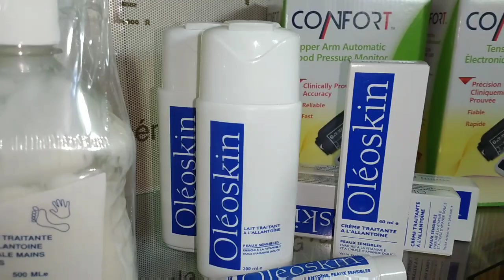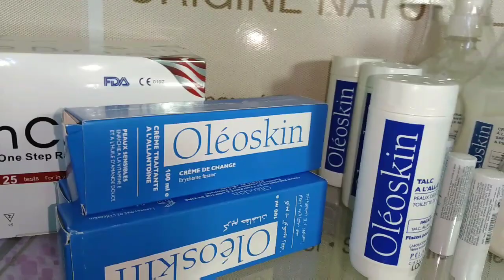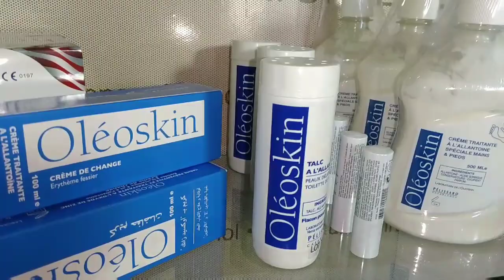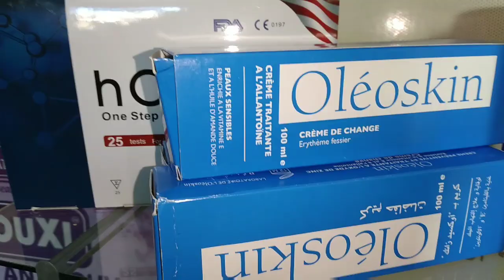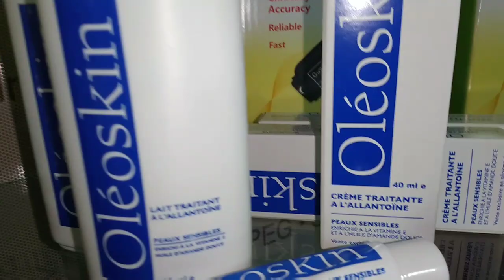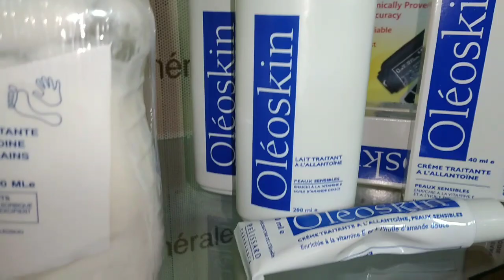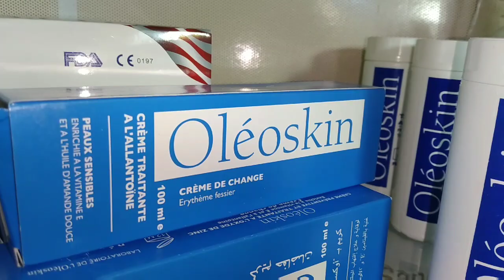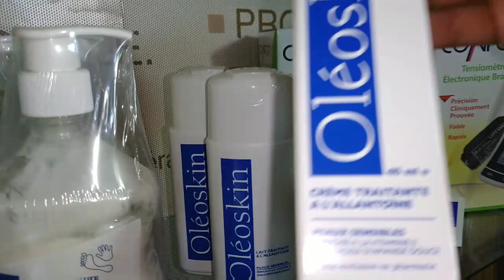Oleoskin المنتوج الذي يعتني بكامل الجسم بامتياز والثمن خيالي لا يقاوم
Oleoskin crème visage 40ml
Oleoskin lait hydratant corps nettoyant visage 200ml
Oleoskin creme pieds mains 500ml
Oleoskin stick lèvres gercées
Oleoskin poudre talc
Oleoskin creme de change 100ml